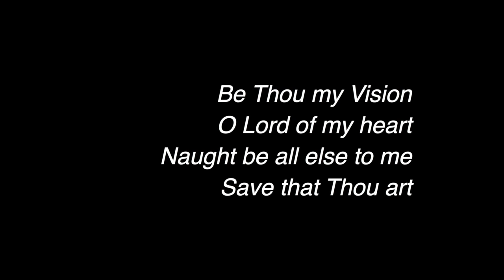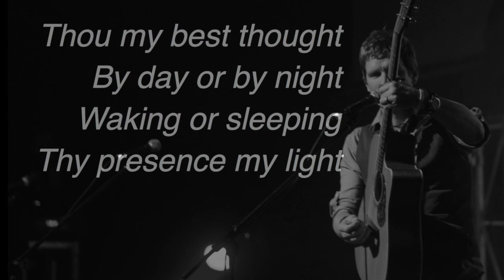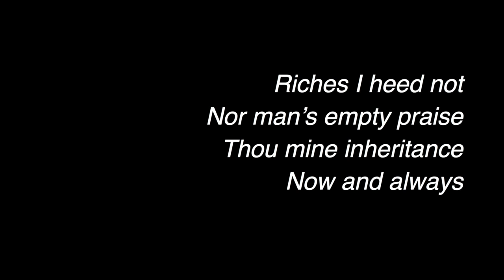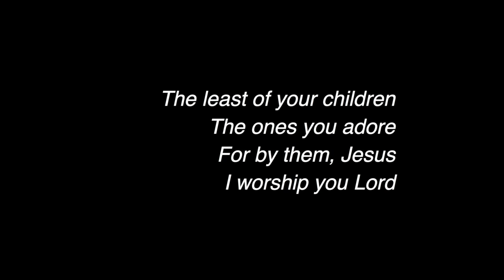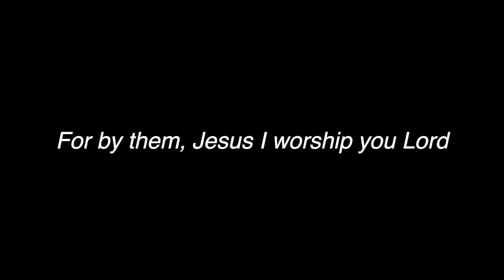Be Thou My Vision (Lyric Video)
Artist: Grant Norsworthy
Album: “Resident Alien”

8th Century traditional Irish folk tune “Slane”
Words & Music by Eleanor Hull & Mary E. Byrne (1912, Public Domain)

Grant Norsworthy - acoustic guitar, bass, lead & backing vocals
Anthony Porcheddu - drums
Brian Green - piano
Jason Ahlbrandt - electric guitar
Brooke Norsworthy - recorder
Kristee Mays - backing vocals

Recorded, mixed and mastered by Darryl Lehman (tonegrown.com)

Video by Grant Norsworthy